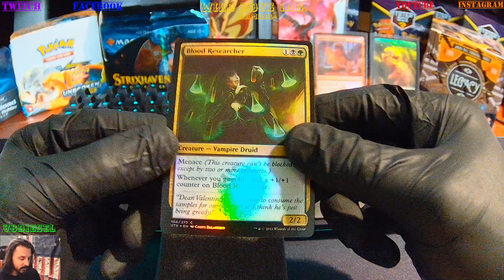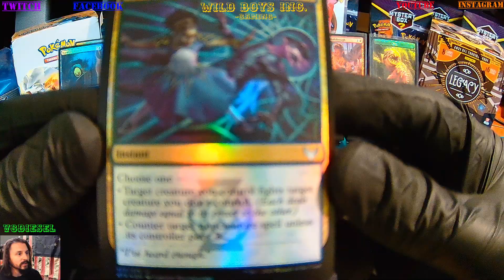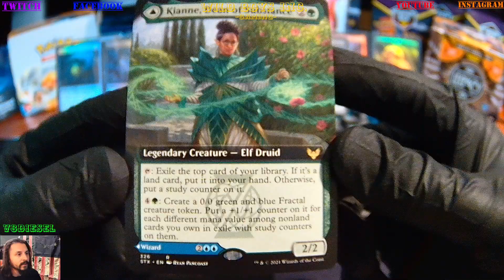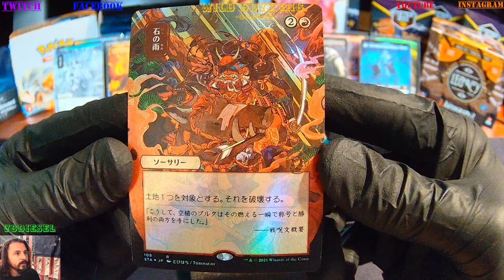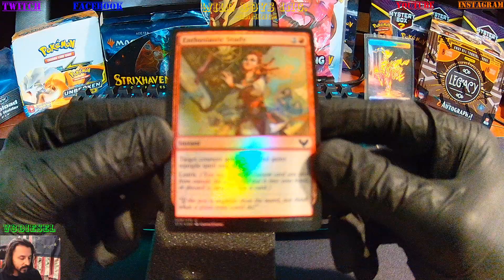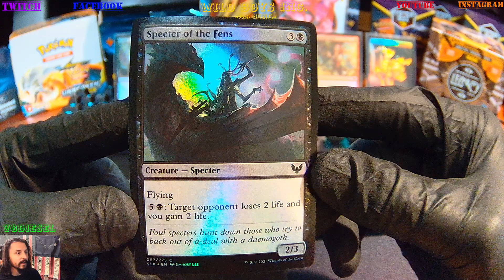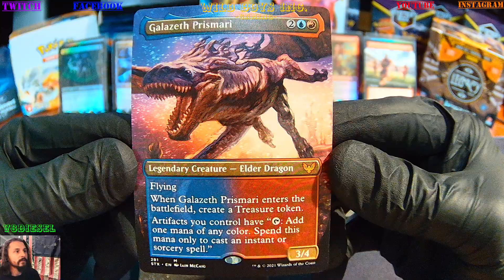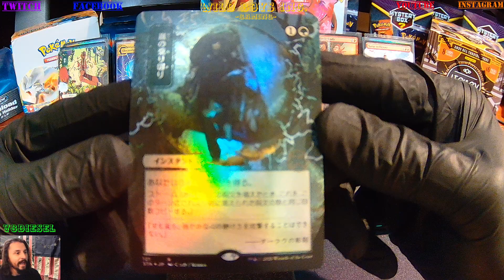MAGIC THE GATHERING MTG STRIXHAVEN SCHOOL OF MAGES COLLECTOR BOOSTER BOX SERIES 2 PT 2